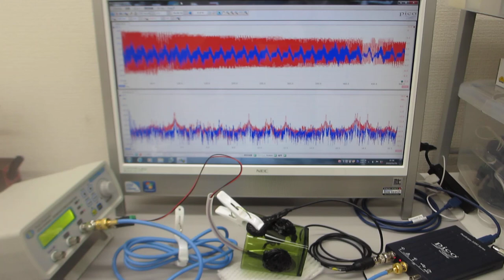超音波伝搬特性の検出テスト（非線形現象の測定解析による音響特性確認）